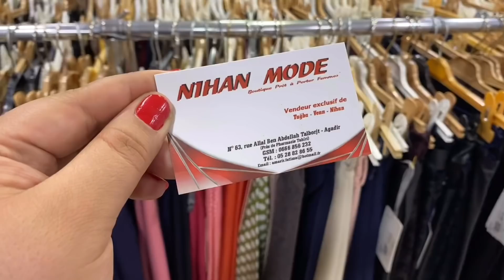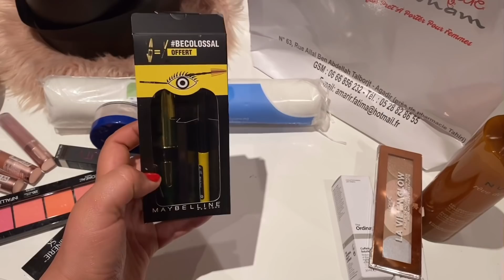مشروع لأختي فاطمة😍جبت ليكم الفخامة فالملابس العصرية والتقليدية😍بيتزا بالبطاطس وصفة لذيذة للعشاء😍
Adresse :N 63, rue allal ben Abdellah - Agadir (prés de pharmacie tahiri)

N.telrphone: 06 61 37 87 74

 contacteprofessionnel :
aminabeautym@gma il.com